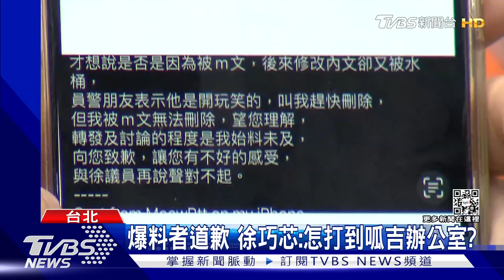「單行道違停」爆爭議 徐巧芯再向員警致歉｜TVBS新聞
北市議員徐巧芯的違停爭議，雖然他澄清沒有施壓，但風波持續，她今天態度再放軟，坦言當下口氣上可能讓開單員警有壓力，向員警致歉，但是對於在PTT上發文的人，強調一定會提告，不過這名發文網友現在也被起底，說他疑似是一名老師。